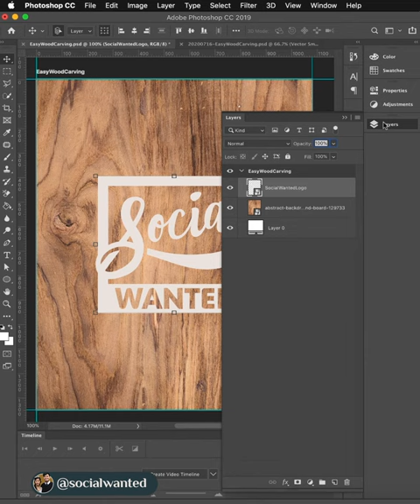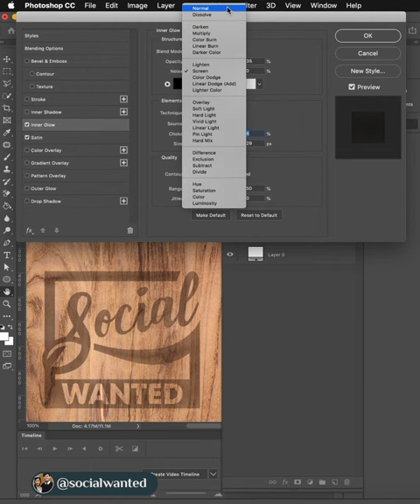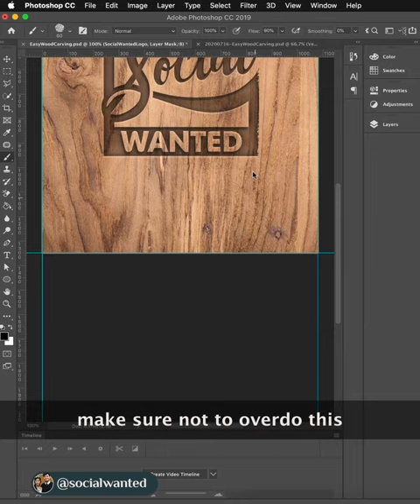EASY Wood Carving Effect in Photoshop Tutorial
Want to add a "rustic" feel to your brand logo?

Try this trick on how to make a wood carving mock-up on Photoshop.

Perfect for brands with earthy, nature vibe!

digital art, artist, quick tutorial, graphic designer, graphic design tutorial, graphic, content creation, artwork, artwork designer, shadow learn, content inspiration, designer, graphic process, artwork making, learn design, tutorial video, learn something new, learn design, graphic design tutorials